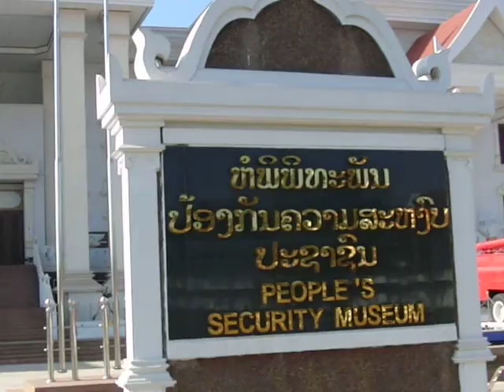PEOPLE'S SECURITY MUSEUM前の展示車両の様子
ラオス旅行・首都ビエンチャン・PEOPLE'S SECURITY MUSEUM前で見た
車両が並ぶでビエンチャンマップ（フリーペーパー）には警察博物館前には
白バイ・サイドカー・トラック・装甲車・消防車・パトカーの様子。
２０１２年１月2日